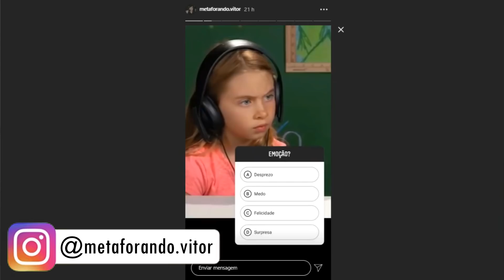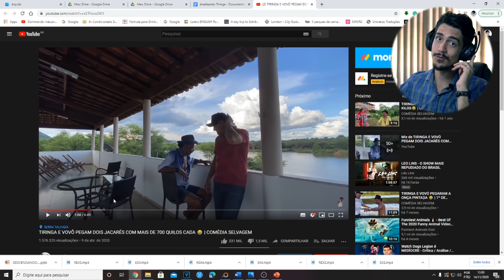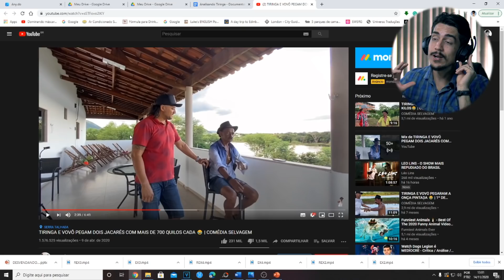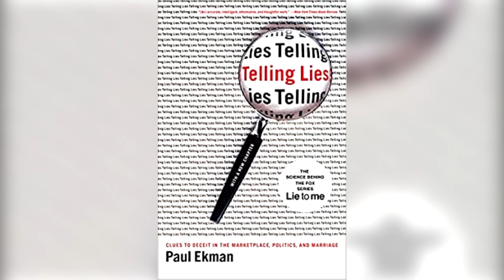Tiringa só conta mentiras? Porque ele faz isso? (Análise de Linguagem Corporal - Metaforando)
Tiringa do canal Comédia Selvagem, conta muitas histórias, mas será que são todas, falsas? Será que é tudo mentira? Vamos entender mais sobre a linguagem corporal dele neste vídeo!

Me siga: @metaforando.vitor